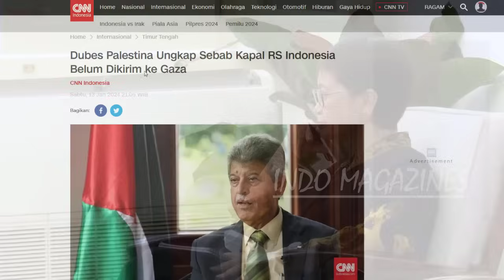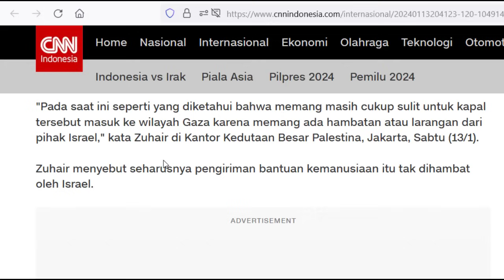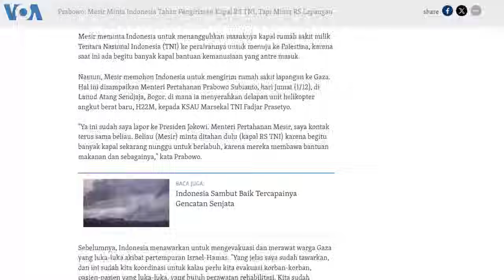TAK KUNJUNG BERLAYAR KE GAZA !! DUBES PALESTINA KAPAL RS MILITER INDONESIA DIHALANGI ISRAEL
Okehh lagi kabar yang cukup panas
Kali ini datang dari rencana pengiriman kapal rumah sakit militer Indonesia ke gaza palestina bos
Jadi seperti yang kita ketahui memang kapal militer indonesia ini masih belum dikirim ke gaza
pasalnya belum mendapat izin dari otoritas mesir,,
soalnya kalau mau ke gaza kita harus lewat perairan mesir bos,, terutama teruzan suez yang membelah negara mesir,,
namun kiiini ada kabar terbaru dimana dubes palestina membeberkan penyebab kapal rumah sakit militer indonesia belum dikirim sampai saat ini bos
dikutip dari cnn indonesia pada 13 januari kemrin
ternyata Duta Besar Palestina untuk Indonesia yaitu Zuhair Al-Shun
pun mengatakan bahwa penyebab bantuan kemanusiaan berupa kapal Rumah Sakit Indonesia tak kunjung dikirim ke Gaza, Palestina.
Adalah karena pihak Israel terus menghambat dan melarang masuknya kapal Rumah sakit dari Indonesia itu ke Gaza palestina bos